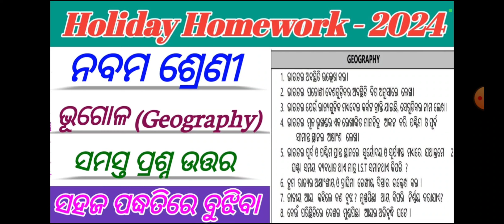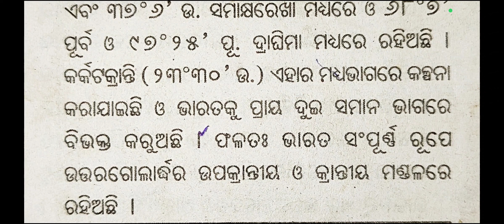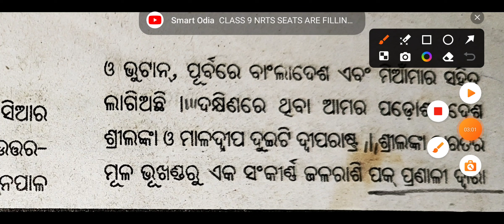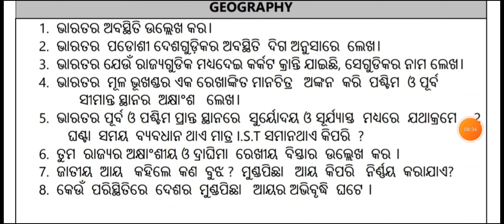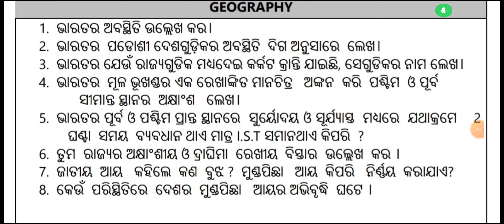holiday homework class 9 social science question answer 2024|9th class geography holiday homework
9th class holiday homework 2024

class9 holiday homework geography

9th class home work geography questions

9th class holiday homework 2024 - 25